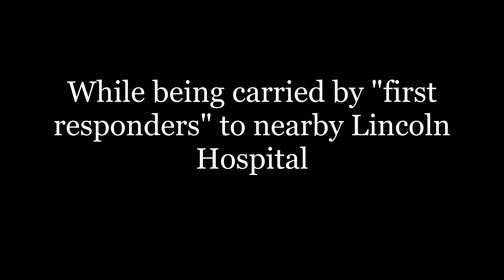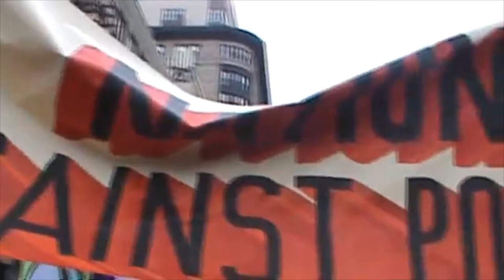DANETTE CHAVIS on Police Brutality and Police Misconduct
Danette Chavis, a mother and compassionate critic of the NYPD racist practices, breaks down the predicaments too many of our Black and Hispanic men face daily in New York City.

Danette's son Gregory was a victim of senseless violence. After being shot and wounded and was being carried to a nearby hospital for treatment, Police officers intervened and contributed to the delay in treatment subsequently causing Gregory to succumb to his injuries.